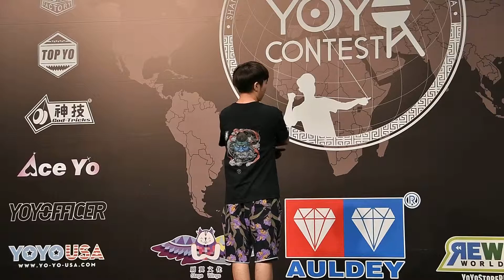2018WYYC Final 5A 8th Zifeng Pang | Film by C3yoyodesign